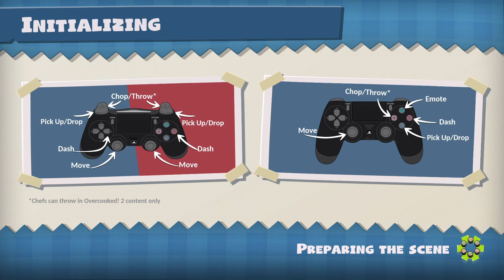Overcooked! All You Can Eat with Chicken Nugget Squad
When Kitty, Paine and I get together things usually happen that make us die laughing! So you have been warned.